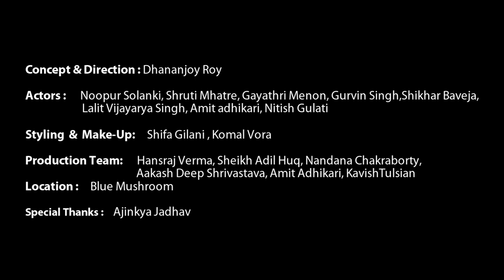Bacardi Truth or Dare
TRUTH OR DARE. BACARDI AD

By Dhananjoy Roy

Special Thanks: Ananya Mishra